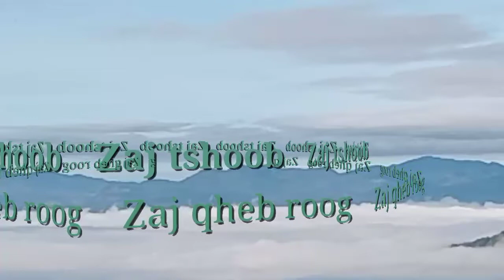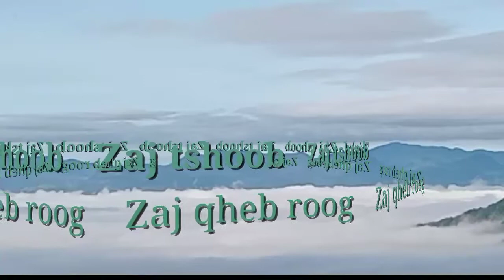Zaj tshoob Zaj qheb roog